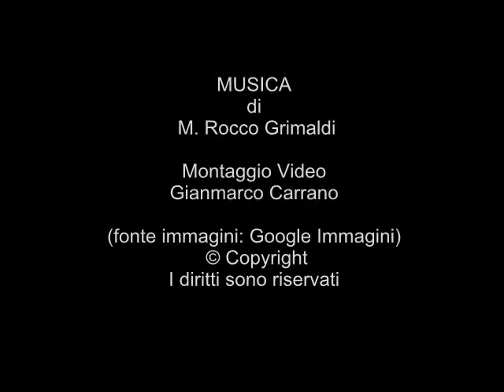Rocco Grimaldi - I Musici di Bracigliano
Il Prof. Grimaldi Rocco data la sua innata passione per
l'arte della musica e del comporre, ha composto una
gran marcia sinfonica degna di ogni critica.
Fin da piccolo sognava di poter comporre ed una volt
raggiunto lo scopo ha ben pensato di intitolarla ai suoi
cari concittadini che insieme con lui condividono da
sempre quella viscerale cultura musicale.
Bracigliano, ridente comune della valle del Sarno,
da secoli tramanda da padre in figlio, come un
oggetto prezioso, l'arte musicale non a caso il prof.
Rocco Grimaldi ha chiamato la sua opera:
"I musici di Bracigliano".